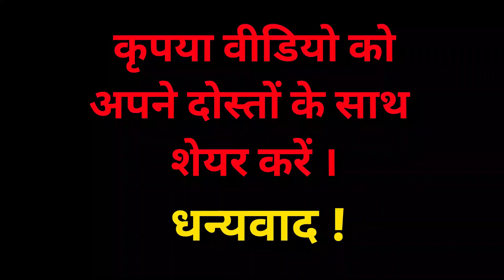Durga puja pandal 2021| Ballia | Ballia Waale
Durga puja pandal in Ballia